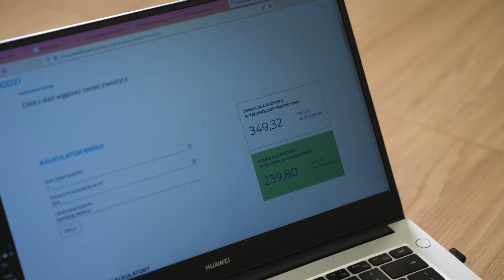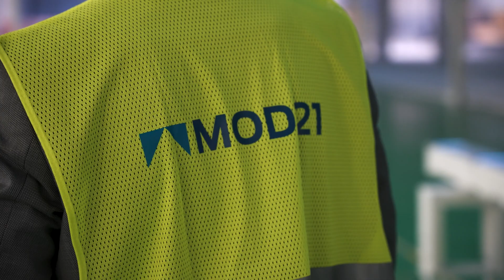CO2-Rechner: Vergleich eines konventionellen Gebäudes vs. Holzmodulbau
Mit dem CO2-Rechner gehen wir auf die Bedürfnisse unserer Kunden ein und geben Ihnen eine Möglichkeit auf simple Weise den CO2-Fußabdruck ihrer Investition zu berechnen.
Unser CO2-Rechner ist das Ergebnis eines gemeinsamen Projektes, welches wir zusammen mit Professor Paweł Bogacz und der AGH University of Science and Technology Stanisław Staszic in Krakau.